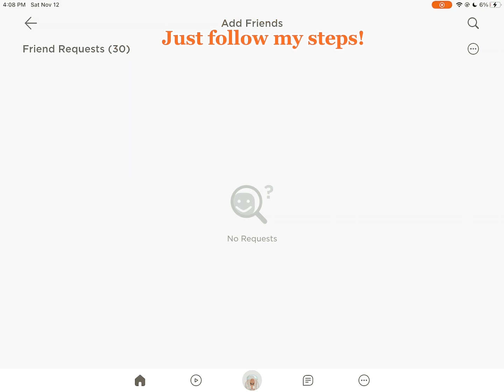ITS OUT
I’ll put the link in part 2 which I’m working on rn!